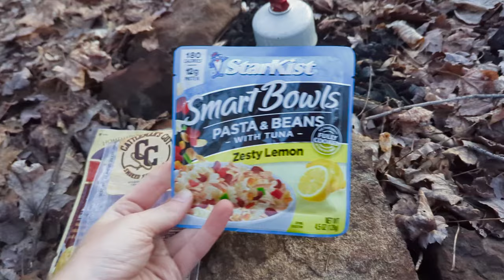PCT 2024 - My Last Hike Until I Start!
Back down in Wayne National Forest at the Archers Fork Trail for a 2 night shakedown before I head out on the PCT. Good mix of trail conditions to get me ready, and a final check of everything in the kit!! Resting up for the next week, but can't wait to get to the Southern Terminus & start finally.